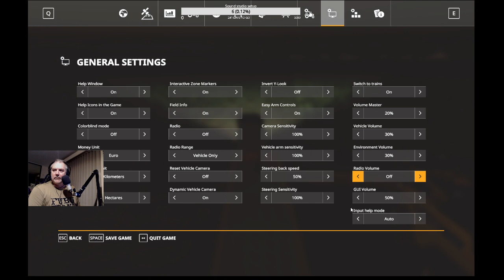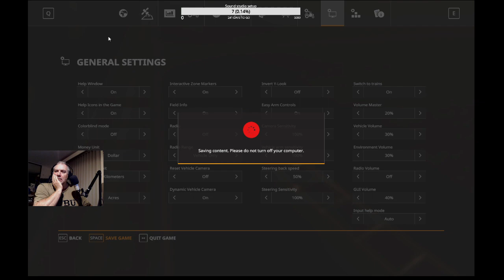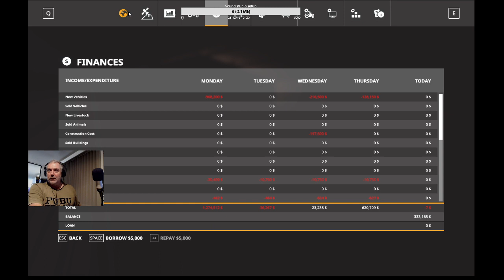PV county FS19 LET'S PLAY!!!!!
I fixed all my problems with my game and yeah baby we're back!